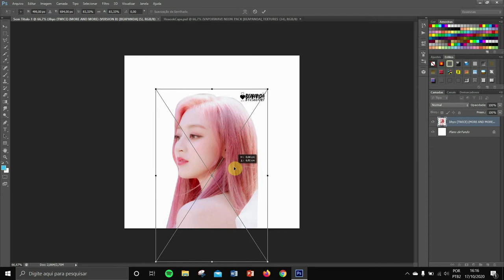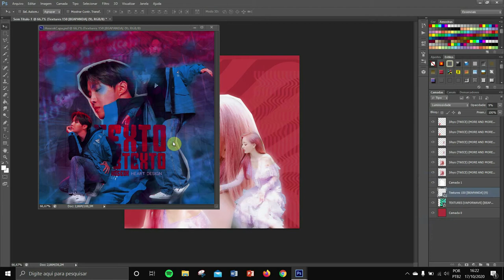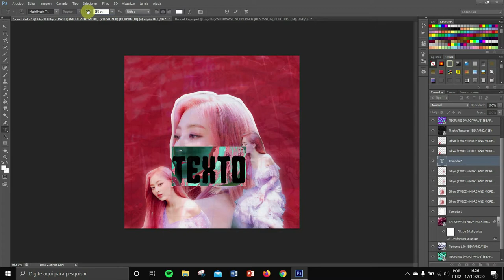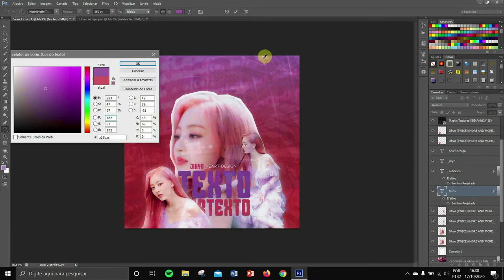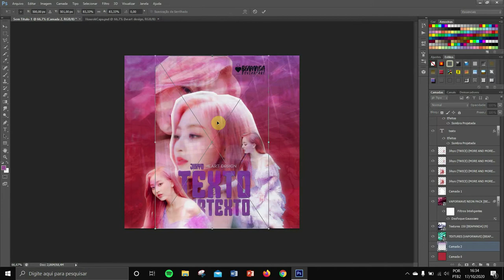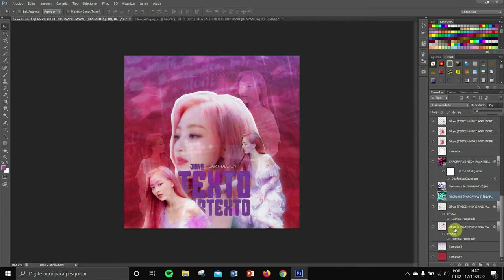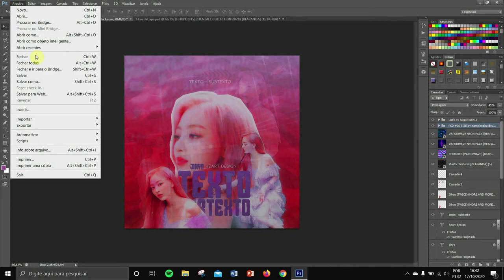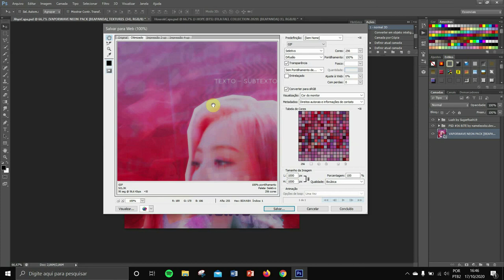Watch me edit - Capa Jihyo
Programas: Photoshop CS6, Movavi e Flashback Recorder.
Idol: Jihyo - Twice.
Design e edição por heartxyx.

Gente, desculpa se o vídeo está travando em alguns momentos, mas o meu computador é preguiçoso demais e trava :(